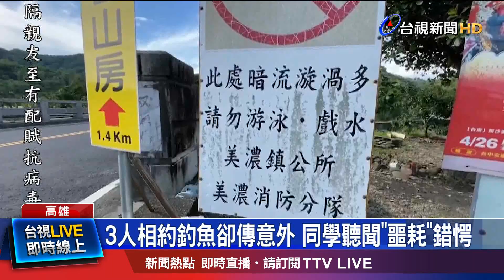3人相約釣魚卻傳意外 同學聽聞噩耗錯愕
高雄美濃區黃蝶翠谷，今天(28)中午發生，中學生溺水憾事！一名14歲"利姓男同學"，跟兩名同學相約到雙溪橋下釣魚，沒想到疑似不慎踩空，滑落溪中，瞬間失去蹤影，儘管警消一個多小時後找到人，但男同學送醫後，仍宣告不治。